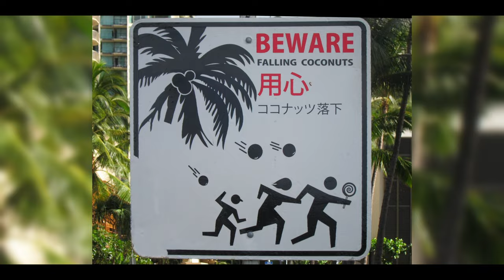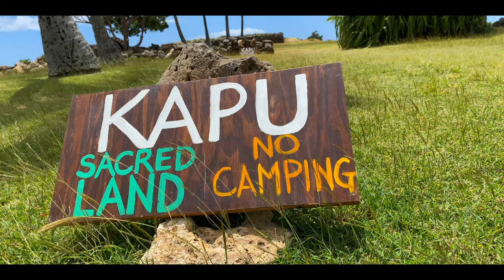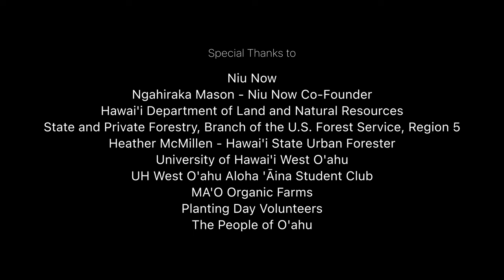Kumu Niu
“Kumu Niu” may be set in Hawai’i, but its story will ring true for millions of Indigenous forest knowledge keepers worldwide. Throughout the tropical world, there are movements like Niu Now (featured in this film) working to connect people to their histories, their communities, and the land through trees.

The “niu,” or coconut tree, was brought to Hawai’i as a food source by Polynesian explorers over 1,000 years ago; and though O'ahu is still home to many thousands of coconut palms, very few of them are allowed to bear fruit for fear the nuts could fall and injure people.

“Kumu Niu” follows Dr. Manulani Aluli-Meyer and Indrajit Samarasingha Gunasekara as they prepare with their community to plant a new grove of niu on the University of Hawai’i’s West O’ahu campus. A day in the making for several years, this planting event is both a practical and symbolic step on their journey to restore the knowledge of the Pacific’s “Tree of Life,” and to spread the Indigenous wisdom of "aloha 'āina:" loving land and serving people.